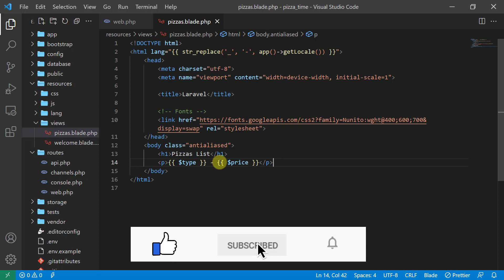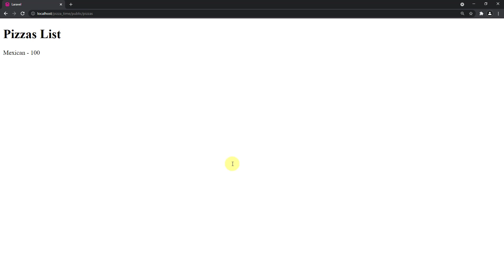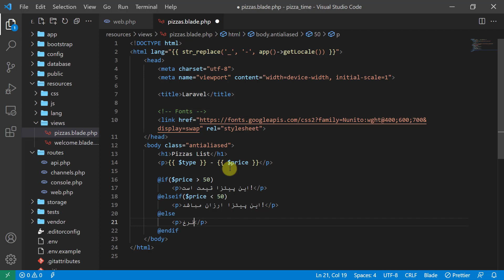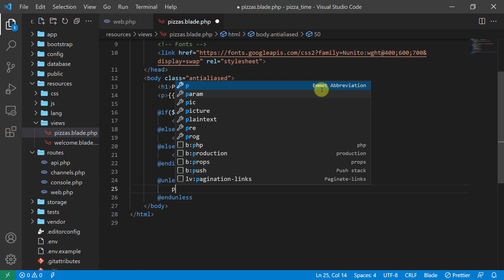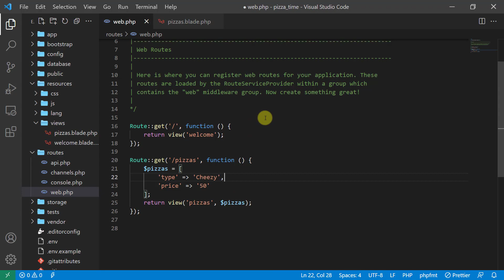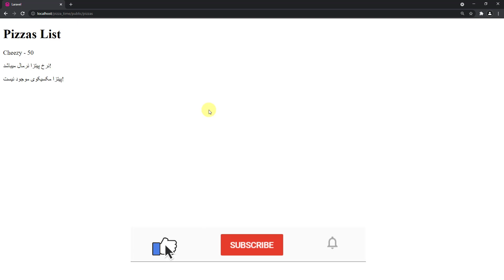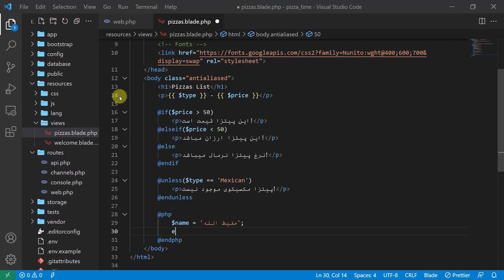Blade دستورالعمل های ساده سازی | Laravel Blade Basics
سلام محصلین عزیز در این کورس شما مفاهیم و موضوعات ابتدائی چارچوب لاراول را میتوانید یاد بیگیرید. در این ویدیو به شما نشان داده میشود که چطور معلومات را با استفاده از دستورالعمل های ساده سازی Blade نشان بدهیم.

In this video you will learn how to use blade syntax and blade directive to ease up your work.